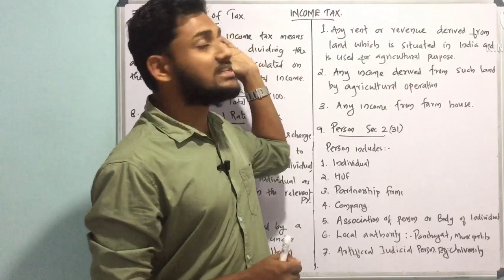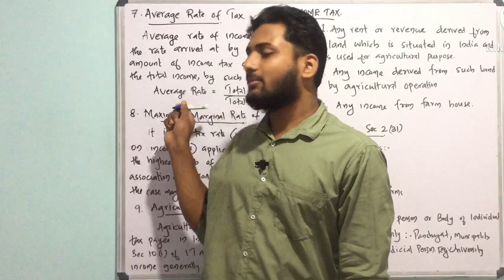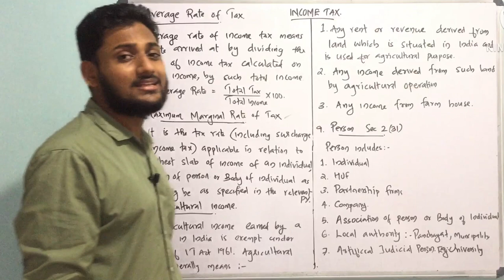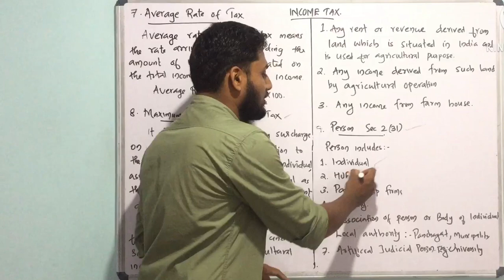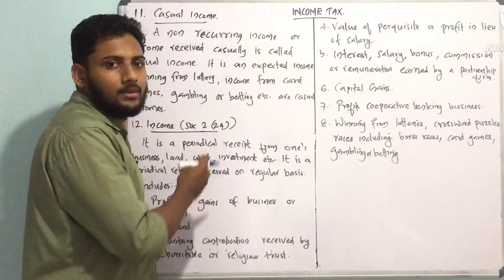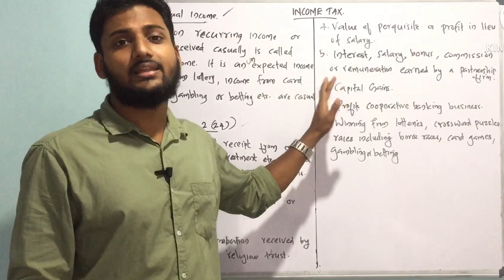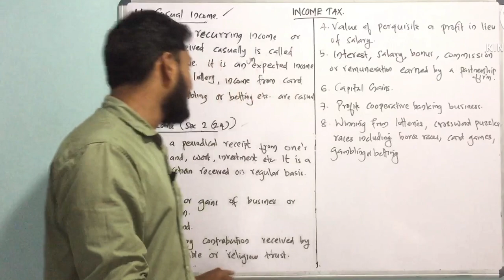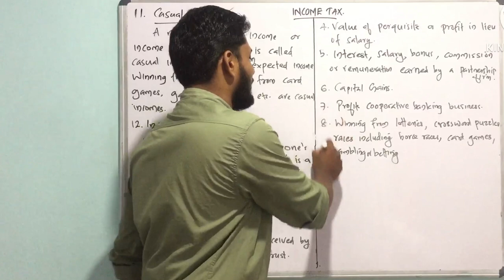Definitions in Income Tax | Malayalam | Calicut & Kannur University | BCom/M.Com/CA